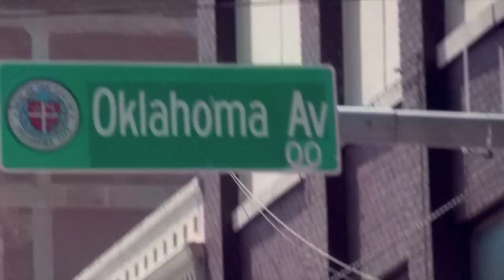BIg Red "Up Close & Personal" DVD